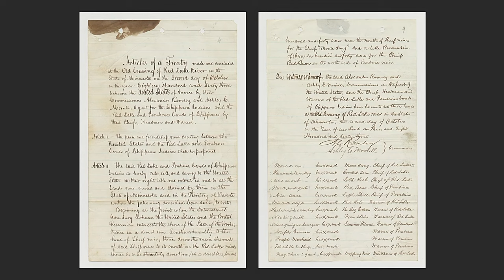Whose Land Are You On? What to Know About the Indigenous Land Back Movement | Lindsey Schneider |TED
Land thrives in Indigenous hands, and there are real, tangible ways you can help return what was stolen by colonizers from tribes across North America. Indigenous scholar Lindsey Schneider addresses the ill-gotten legacy of settler colonialism with an introduction to the Land Back movement: the push to return stewardship of the Earth to its rightful guardians and restore balance to ecosystems for generations to come.

Follow TED!

TED TEDTalks landback TED's videos may be used for non-commercial purposes under a Creative Commons License, Attribution–Non Commercial–No Derivatives (or the CC BY – NC – ND 4.0 International) and in accordance with our TED Talks Usage Policy For more information on using TED for commercial purposes (e.g. employee learning, in a film or online course), please submit a Media Request